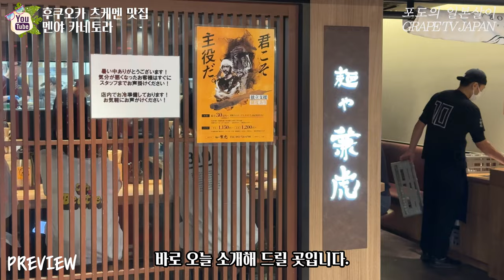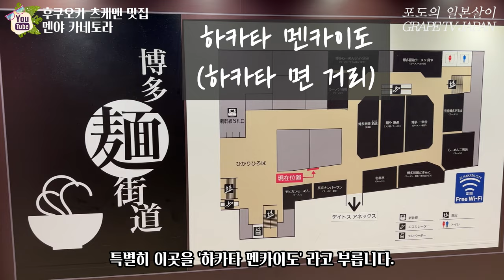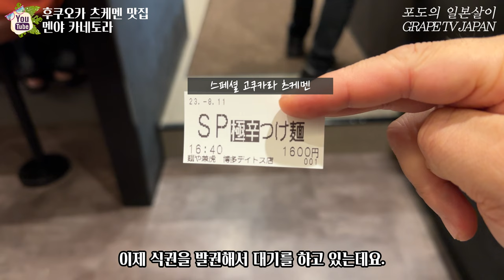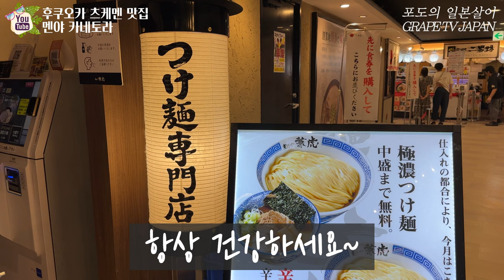🍜일본 츠케멘 맛집 멘야 카네토라를 소개해 드려요 / 일본 맛집 소개 / 일본 현지 거주 한국인 일상 / 화질 1440p 권장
🍜오늘은 일본에서 츠케멘 맛집으로 유명한 '멘야 카네토라' 라는 곳을 소개해 드려볼게요.

🍜멘야 카네토라 하카타 데이토스점 정보 :
① 위치 : 1-1 Hakataekichuogai, Hakata Ward, Fukuoka, 812-0012